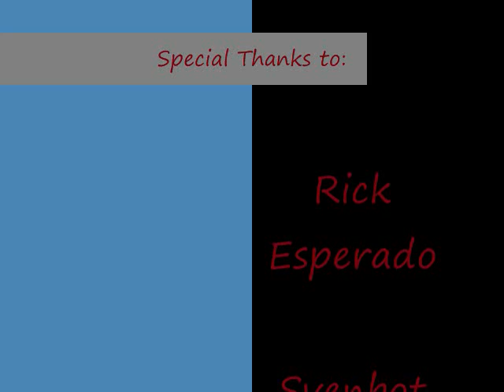armor for sleep-truth about us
bored at home.